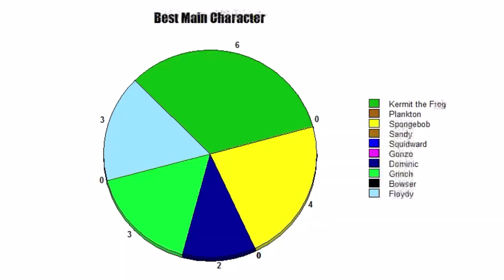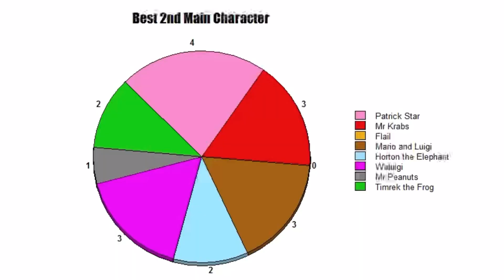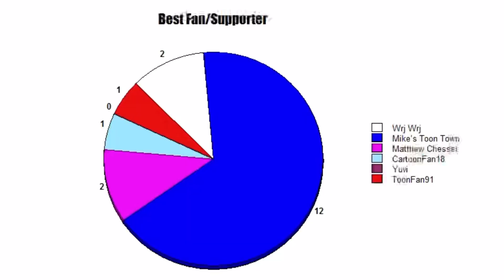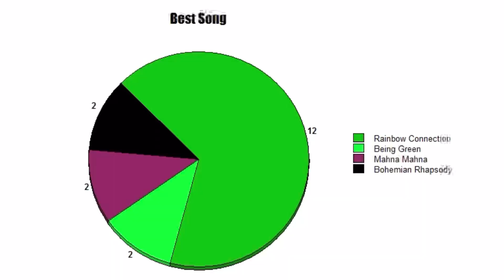🎉 My 1,000 subscriber award show part 1 🎉